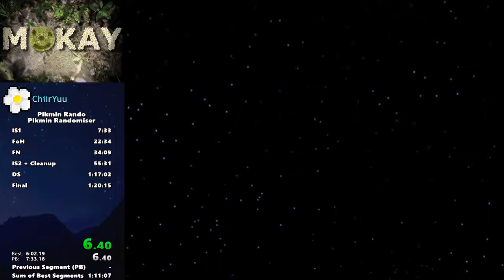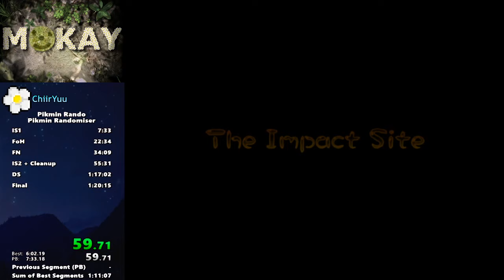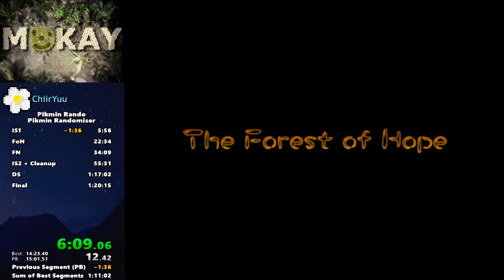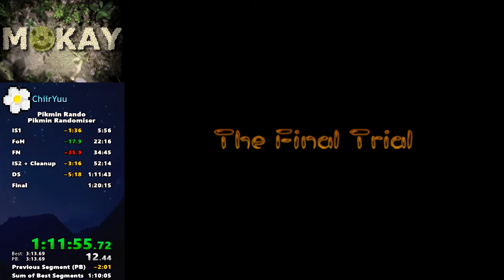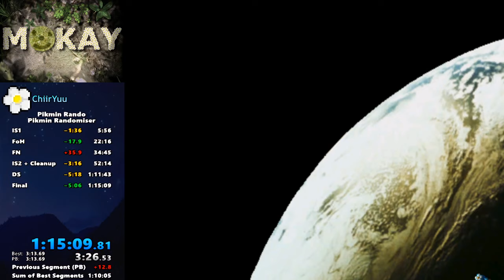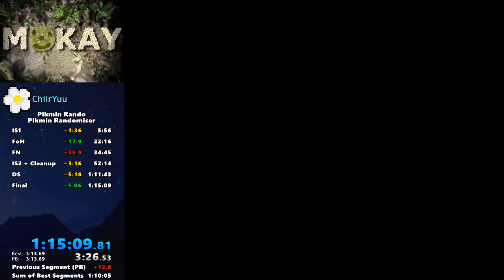Pikmin Randomiser Speedrun in 1:15:09 (8 DAYS)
Quite good luck in this one and I stuck to the consistent plans, and the easier things to execute correctly while playing reasonably safe so as to avoid disasters.

I don't think I will be beating this for quite some time.

I really enjoyed running rando but I will now start up learning the new stuff in vanilla Pikmin 1!